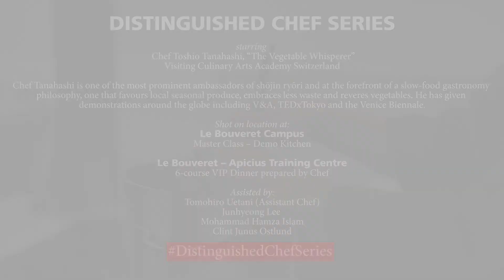日本「精進料理」精神融入課程，大師棚橋俊夫啟發學生前往料理新境界｜CAAS瑞士廚藝管理大學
CAAS卓越大廚系列邀請到日本知名「精進料理」大廚棚橋俊夫，為學生開課教授最天然的飲食料理方式

『一切從心出發，找回自然生活。』

「精進料理」被稱為日本料理的原點，起源於日本寺院內的僧侶料理食物調理法，被推崇為最健康的料理方式。料理過程不使用任何機器的純手工料理，講求食材的本質，料理過程中需與食材對話、冥想，是一套嚴謹且正視生命的新型態料理方式。

CAAS瑞士廚藝管理大學重視學生的全能發展，邀請到許多業界知名的大廚至學校授課，提供學生大廚們的料理心法，也帶來許多餐飲業界新知，讓學生們能與職場接軌